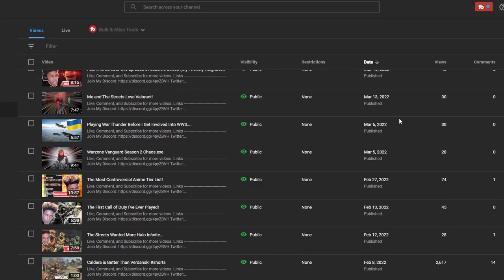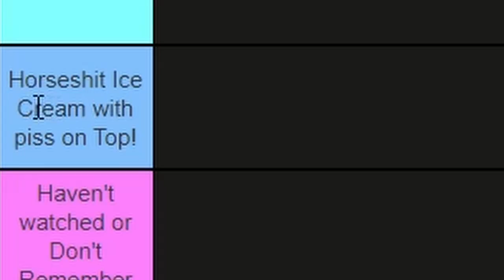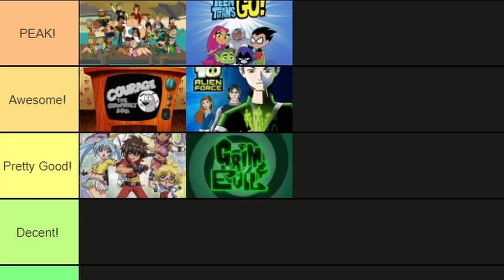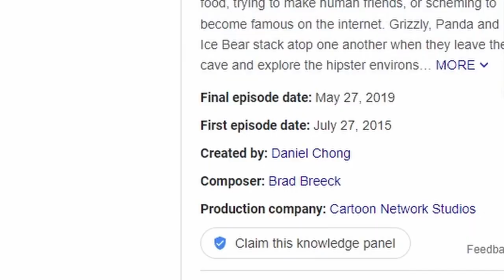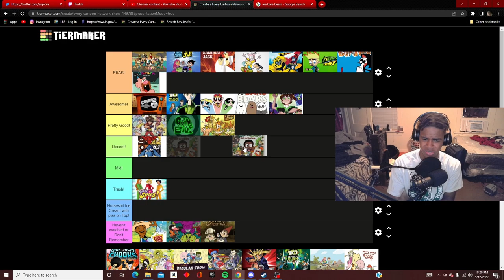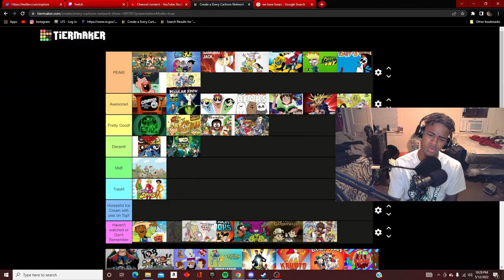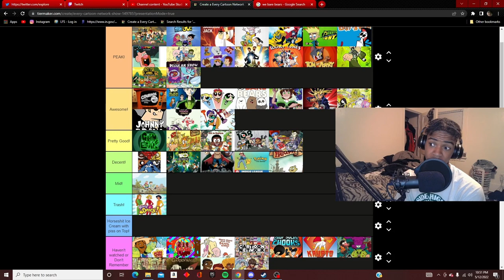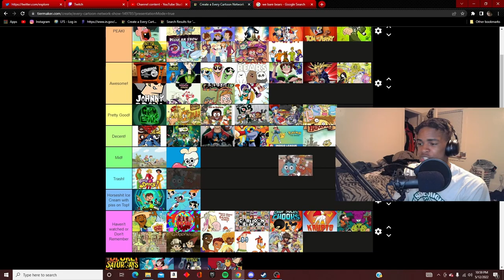The Greatest Cartoon Network Tier List Of All Time!